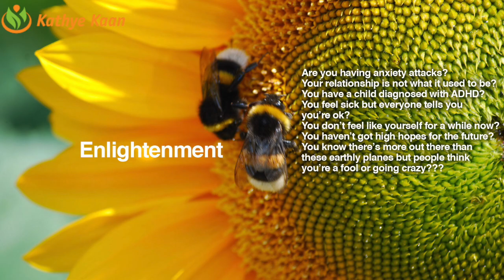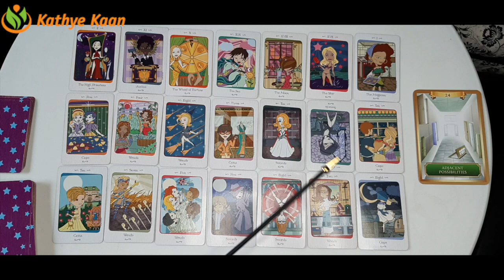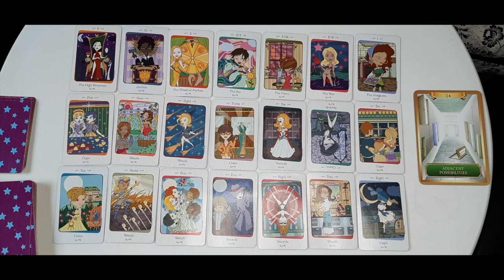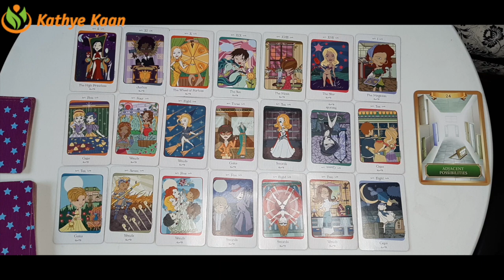LIBRA Victory SOLAR YEAR 💖 WEEK 42 🙏💫Weekly Reading October 12 to 18💫 PSYCHIC TAROT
Kathye